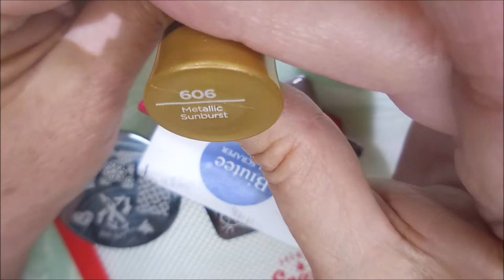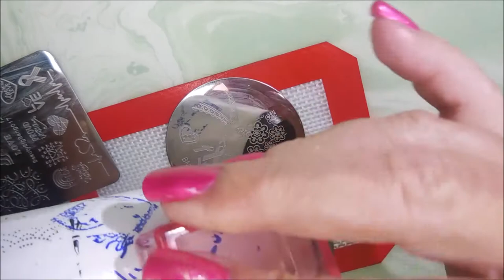breastcancerawarenesstag ~ June 2019 ~ 5th Mani For Mrs Cornall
Tina

Peel Off Base Coat:
Peeleze:

32 pc set Acrylic Stamping Plates: